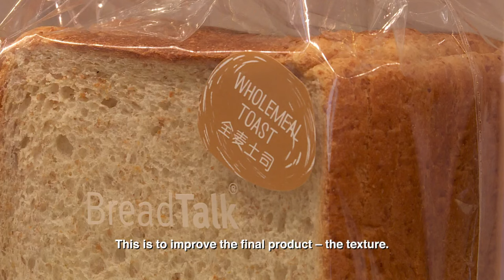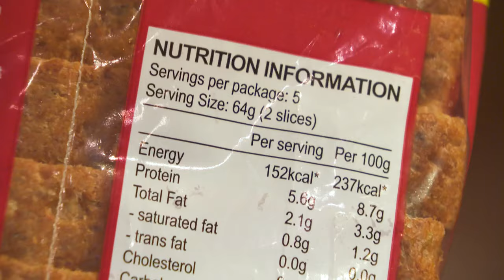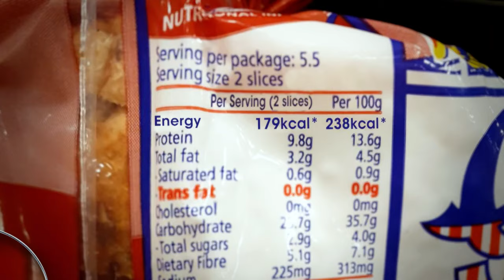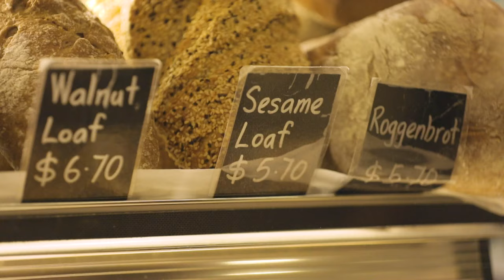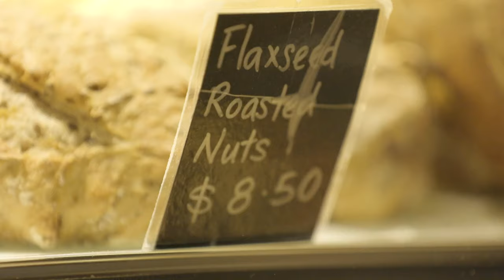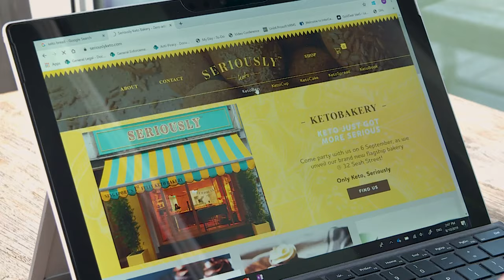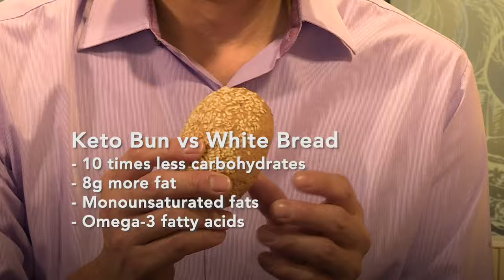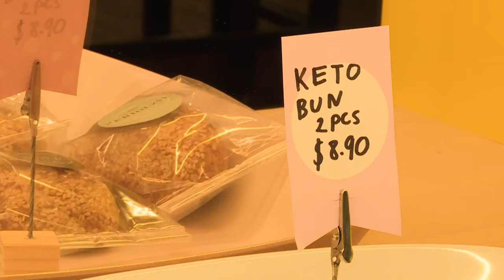CNA | Talking Point | E28: Wholemeal or multigrain? The truth about "healthier" breads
From white to wholemeal, multigrain and now even fancy varieties like spelt, sprouted and even Keto bread, how can you tell which bread is best for you? We help you break down the nutritional facts.